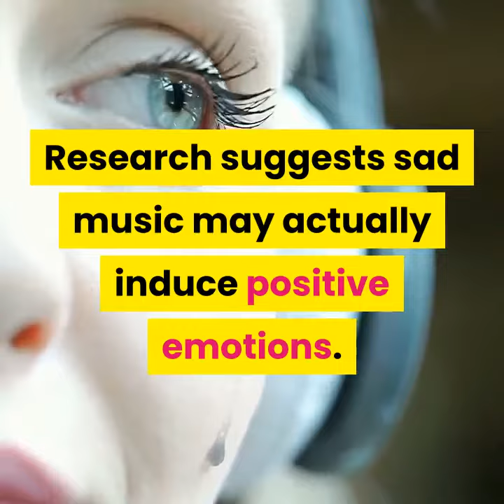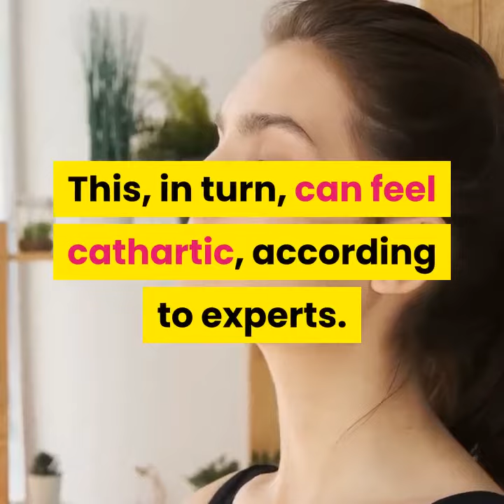Facts About Listening to Music